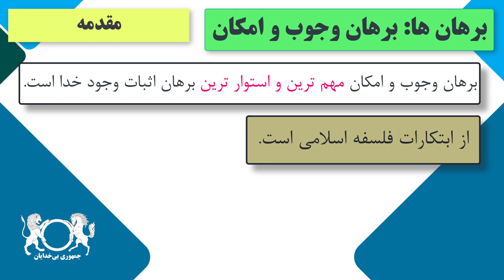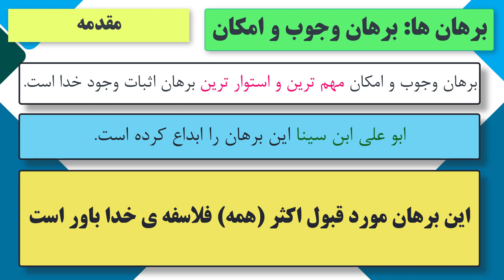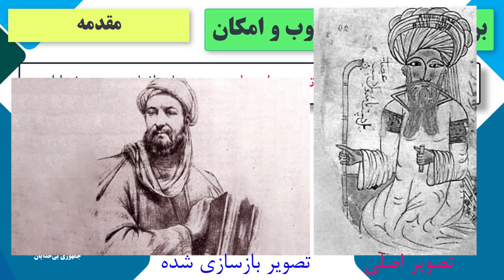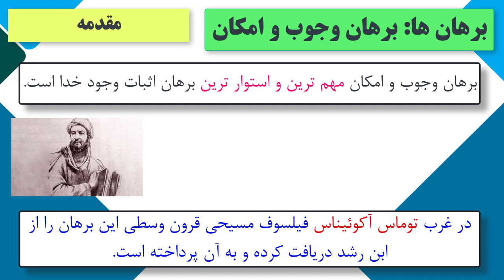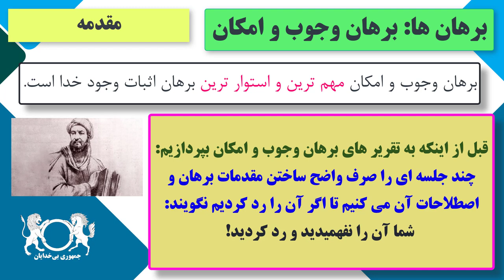دوره آموزشی "نقد برهان های اثبات وجود خدا" - مقدمه برهان وجوب و امکان - سی و هفت